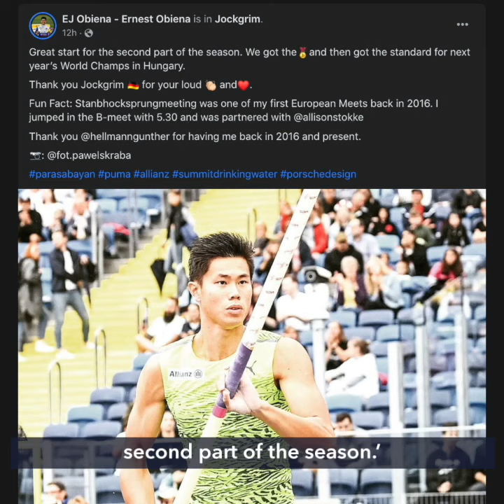Obiena claims gold in Germany, bests Tokyo Olympics silver medalist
More videos on Rappler EJ Obiena bags another gold medal after ruling the Internationales Stabhochsprung-Meeting in Germany on Tuesday, August 23.

Full story Follow Rappler for the latest news in the Philippines and around the world.